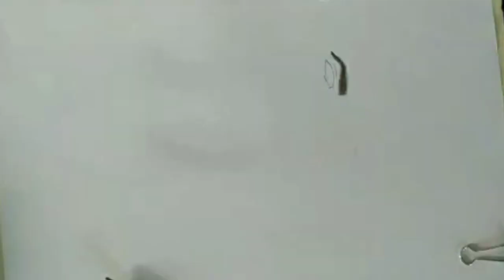EASY SKETCHING | FULL SKETCHING | EASY BOY SKETCH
This is how to draw a fine sketch of a boy.